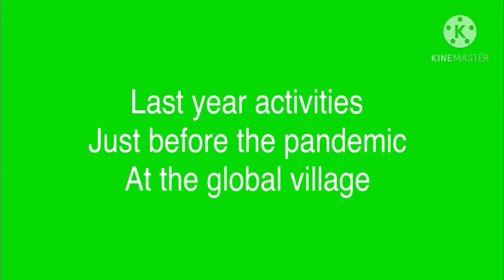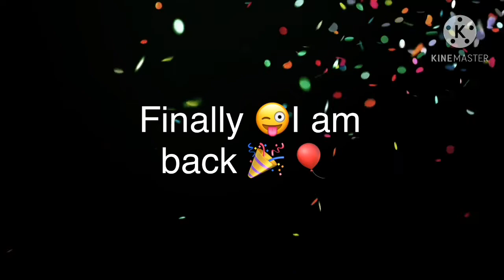Moments last year At The Global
Missing these old days at the global village